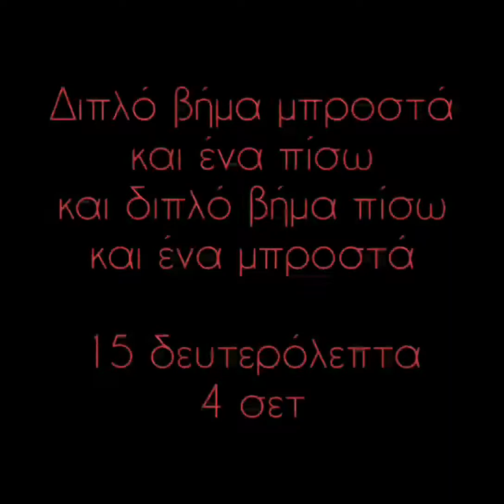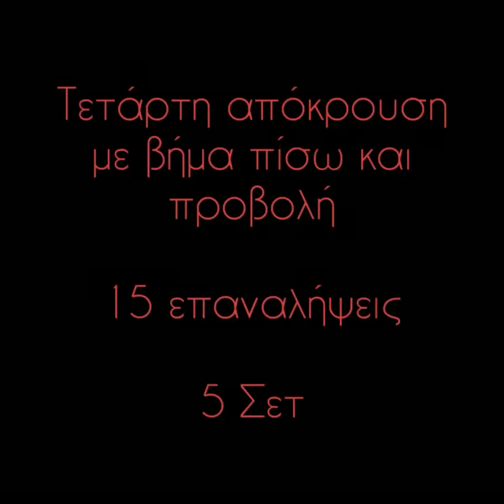ΜένουμεΣπίτι - Εξάσκηση Ξιφασκίας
Του Γεώργιου Γεωργά
Δασκάλου Ξιφασκίας στον Εκπ. Οργ. "ΘΕΜΙΣΤΟΚΛΗΣ"

Μετά από ένα ελαφρύ ζέσταμα, φτιάχνω τα όρια μου με δύο ξίφη ή με ταινία.
Ακολουθούν στο βίντεο ασκήσεις βηματισμών και σκιαμαχίας χωρίς να έχουμε το ξίφος στο χέρι μας.
Οι ασκήσεις πρέπει αρχικά να γίνονται αργά και να έχουμε την ισορροπία μας σε όλο το έργο μας με αυτές.
Προσοχή πρέπει να δώσουμε στους μυς της κοιλιακής χώρας, ενώ οι εμπρόσθιοι βηματισμοί μας πρέπει να γίνονται με κοφτά και μικρά βήματα.
Μένουμε μέσα γυμναζόμαστε και μένουμε ασφαλείς.